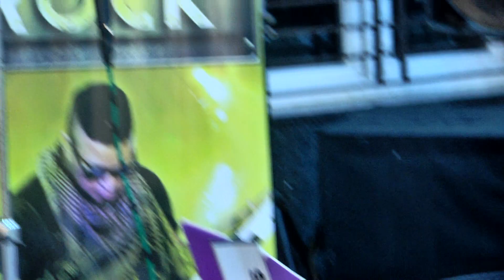Valaiyosai Song Live Haripriya Sathya Movie Song Super singer